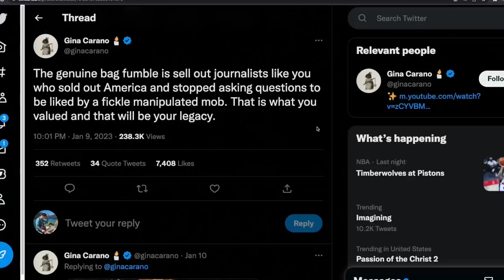Ben Shapiro Fans MAD About Daily Wire’s ‘Woke’ Gina Carano Film